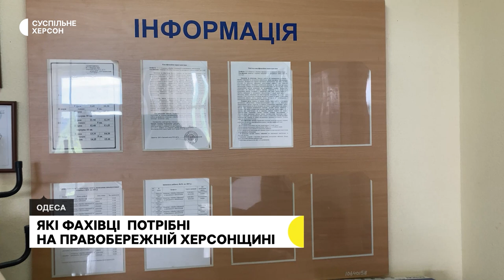Обстріли Херсонщини, ринок праці на правому березі, демонтаж ринку "Кристал" у Херсоні | 08.05.23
282 снаряди випустили минулої доби по правобережжю Херсонщини військові РФ. 165 вакансій на деокупованій частині Херсонщини. Чи достатньо пропозицій з працевлаштування та які фахівці потрібні на ринку праці. У Херсоні демонтують ринок "Кристал", частина якого згоріла у лютому минулого року. Як до цього ставляться підприємці та городяни.